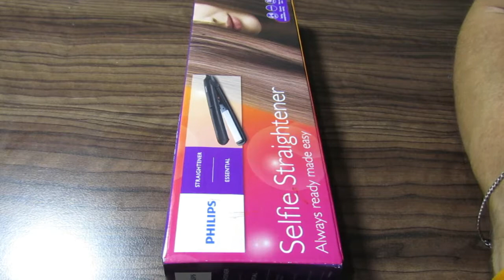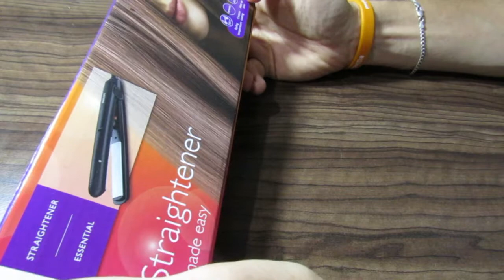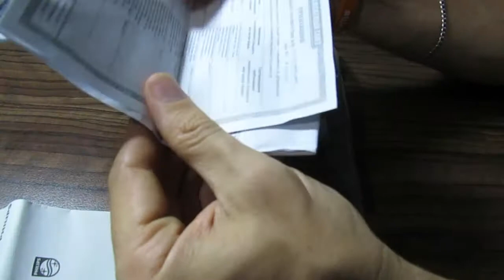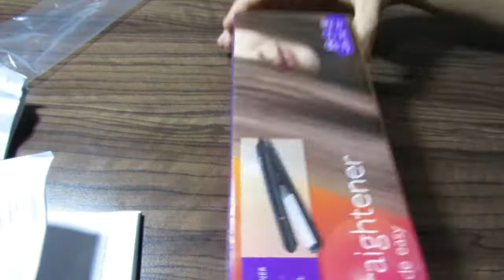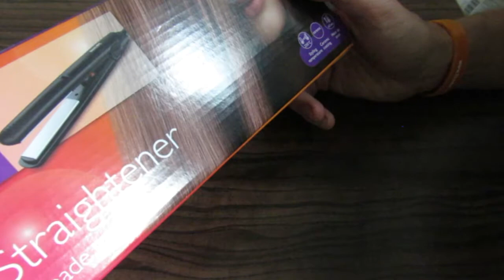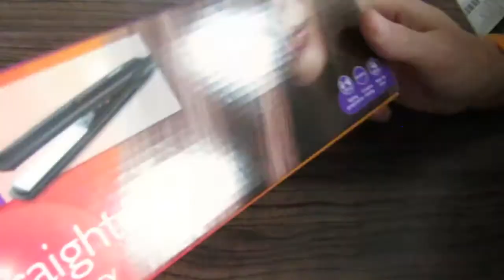💇‍♀️ Утюжок для выпрямления волос Philips HP8303/00 / с TMall 👱‍♀️